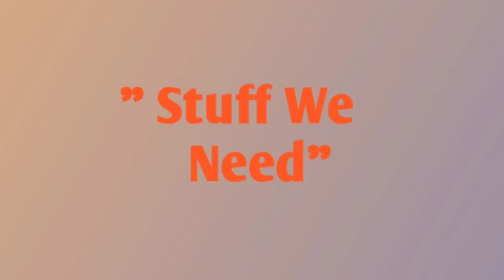How To Make Simple Pearl Bracelet//Designer Bracelet/at home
hi there so today i am gonna show you how to make this simple pearl bracelet at home it's a designer bracelet you can use this pearl bracelet in any ocation this zig zag pattern designer bracelet will gives you very and gorgeous look and its very easy to make so hope you like this step by step beads jewellery making tutorial

📌Meterials are:
Pearls (6mm)
Pearls golden beads (3mm)
lobster clasp (you can use any types of clasp)
jump rings
needles
thread

all these meterials are available in any onlines store or craft store or jewellery making supplies store

About Hand Craft Channel:

"Hand Craft" is bacially a jewellery making channel you can find here simple and easy tutorials on making beautiful beaded necklace, bracelets, earrings, finger rings handmade saree edging and much more if you love handmade jewelries then you will deffinately love my channel thanks for visiting if you love this video don't forget to hit the like button and drop your opinion in the comment section bellow because every tutorial is made with lots of love, patience and hard work